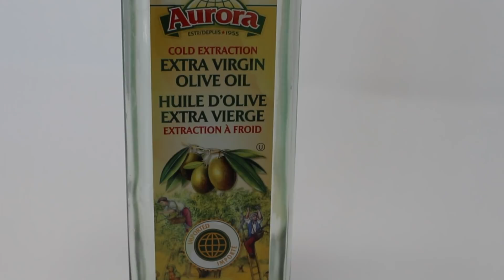♡Produits terminés //avril 2018♡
Coucou, je vous parle des produits de beauté que j'ai terminés pour savoir si je recommande ou non :).

= L'application gratuite qui permet de faire de l'argent en marchant. On récolte des points qu'on peut échanger contre des cadeaux (cartes Amazon, etc.) ou directement dans notre compte Paypal. (Canada, USA, UK, Irlande)

= Votre première course de 20$ ou moins gratuite sur Uber avec mon code :zhx0wf

= Faire un peu d'argent en répondant à des sondages :).

Produits mentionnés :
Savon de Castille lavande (similaire)

Crème corps - Barefoot Venus
Huile nettoyante tournesol
Gel contour yeux - Bio Bella
Sérum réparateur - Bio Bella

Revitalisant à l'argan - Live Clean

Ce que je porte :
Blazer - Zara Basic

Mes outils coiffants préférés :
Séchoir
Brosse lissante

Mes vêtements viennent souvent de chez Shein :

Depuis quand j'ai arrêté de défriser mes cheveux : avril 2014.

*Cette vidéo n'est pas commanditée.